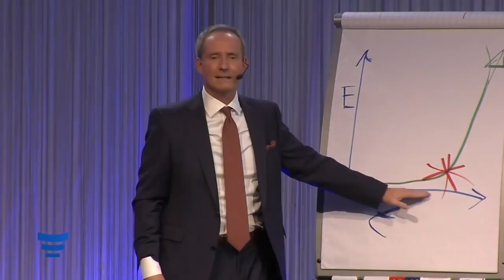Durchstarten ! Motivation(Deutsch/German)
Rede im Hintergrund : Warum DU in 7 Jahren MILLIONÄR sein kannst Das größte GEHEIMNIS von Erfolg ist.Kanal

Kommt über einen solchen Link ein Einkauf zustande, werde ich mit einer Provision beteiligt. Für Dich entstehen dabei keine Mehrkosten. Wo, wann und wie Du ein Produkt kaufst, bleibt natürlich Dir überlassen.

Motivation
Motivation Deutsch
Motivation German
Motivation Sport
Motivation Ausdauersport
Motivation Ausdauersport Deutsch
Motivation Ausdauersport German
Motivation Leistungssport
Motivation Leistungssport Deutsch
Motivation Leistungssport German
Motivation Kampfsport
Motivation Kampfsport Deutsch
Motivation Kampfsport German
Motivation Ernährung
Motivation Ernährung Deutsch
Motivation Ernährung German
Motivation Abnehmen
Motivation Schwimmen
Motivation Boxen
Motivation Boxen Deutsch
Motivation Boxen German
Motivation Fußball
Motivation Fußball Deutsch
Motivation Fußball German